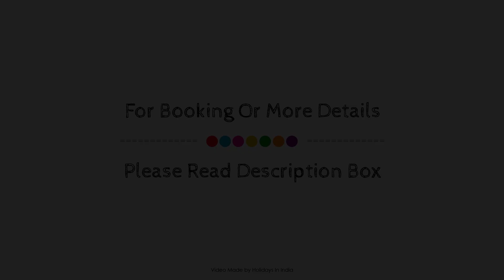Super OYO Qualia Inn Kondapur Near Botanical Garden, Hyderabad, India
Searching For
1. Super OYO Qualia Inn Kondapur Near Botanical Garden - Hyderabad
2. Super OYO Qualia Inn Kondapur Near Botanical Garden - Hyderabad Virtual Tour
3. Super OYO Qualia Inn Kondapur Near Botanical Garden - Hyderabad Rooms
4. Super OYO Qualia Inn Kondapur Near Botanical Garden - Hyderabad Amenities
5. Super OYO Qualia Inn Kondapur Near Botanical Garden - Hyderabad Videos
6. Super OYO Qualia Inn Kondapur Near Botanical Garden - Hyderabad Offers
7. Super OYO Qualia Inn Kondapur Near Botanical Garden - Hyderabad Deals
Audio Credit:
Track Title: Subway Dreams
Artist: Dan Henig